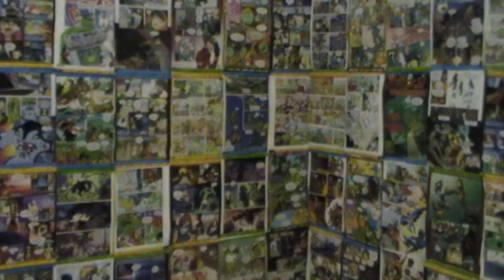The very next superhero! (RWJ =3 Parody)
warning, the video could cause sever herpes to your eyes. have a nice day! :)

oh and no orangutans were harmed! don't kill me PETA